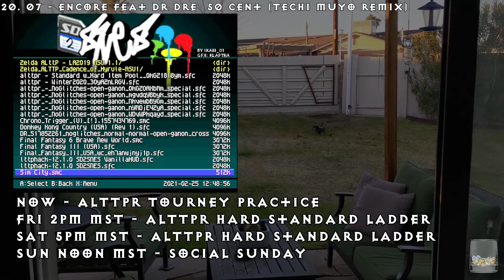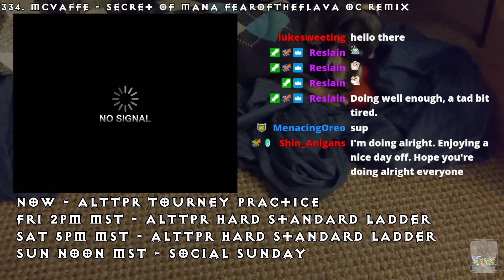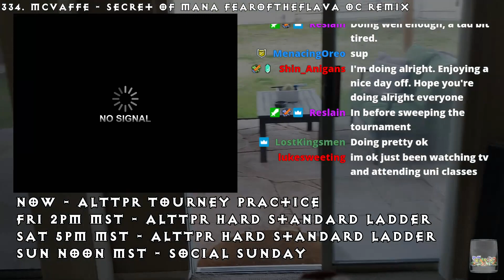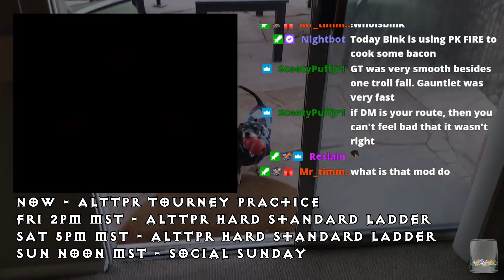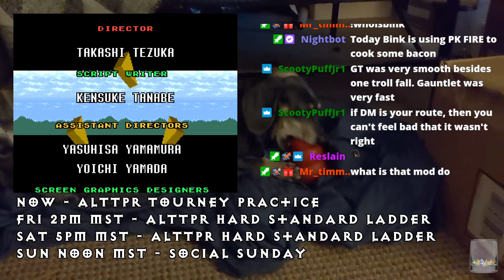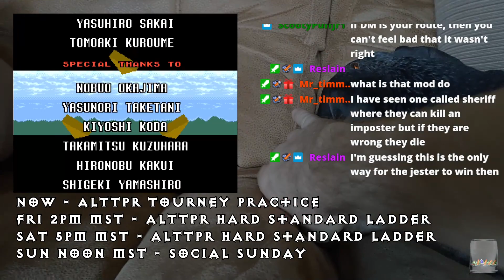ALTTPR Tourney Practice (Please Clap Async #6)